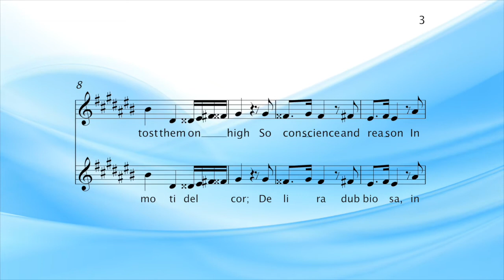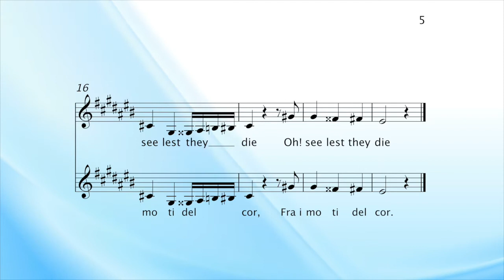Vaccai Practical Method Lesson 5 - Semitones - Key C#m Middle Voice for Mezzo Soprano and Baritone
Vaccai Practical Method Lesson V 5 - Semitones -  Key C#m For Middle Voice - Suitable for Mezzo Soprano and Baritone - part of our learn how to sing vocal exercises.

This compilation of 15 singing lessons date back to the early 19th Century when it was popular to vocalise along with piano accompaniment.  These exercises have been re-created with both English and Italian lyrics and available in keys suitable for High, Middle and Low voice ranges.  These singing exercises are still used today in training the singing voice.

Singing exercises when done on a regular basis, will help strengthen, increase the flexibility and the range of your voice too. They will also help with your tone and resonance and placement of the sound

This particular exercise is for Low Voice, but please see our other videos for Low, Middle and Higher Voice Ranges if you think these are more suitable to your needs.
Low Voice – would be more suitable for Alto or Bass Voice Range
Middle Voice – would be more suitable for Mezzo or Baritone Voice Range
High Voice – would be more suitable for Soprano or Tenor Voice Range.

If you don't know what voice range you are, see our video on how to find your vocal range to help give you an idea of whether you are a Soprano, Mezzo, Alto, Tenor, Baritone or Bass

We have a wide range of vocal exercises for both beginner and advanced singer, as well as a comprehensive catalogue of backing tracks so be sure to like and subscribe our channel as new video’s are being released regularly.